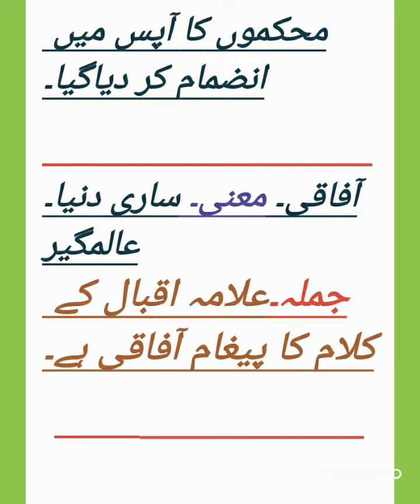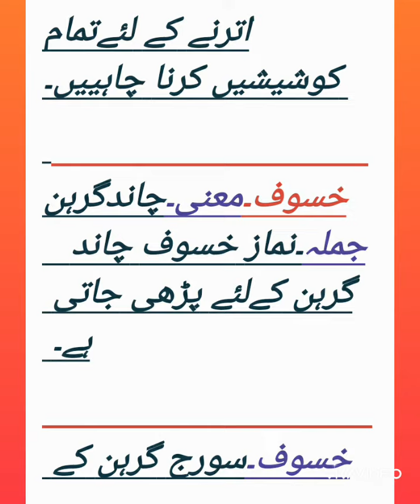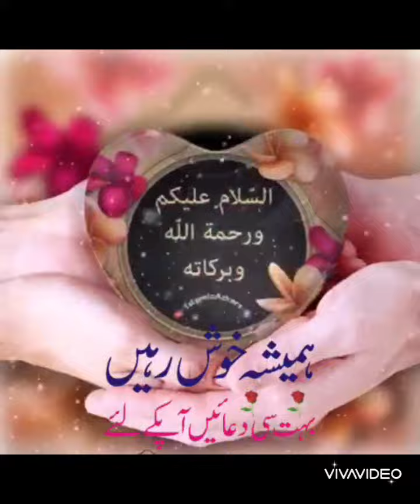LEARN URDU LANGUAGE WITH EASY SENTENCES.اردو سیکھیں آسان جملوں میں۔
اردو سیکھیں آسان جملوں میں۔